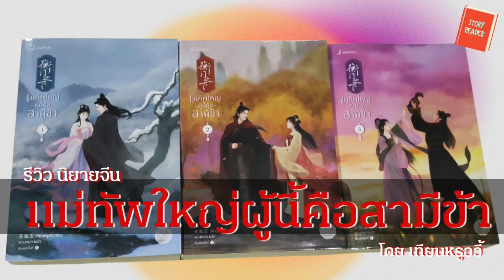รีวิวนิยายจีน แม่ทัพใหญ่ผู้นี้คือสามีข้า โดยเทียนหรูอวี้ 3เล่มจบ สนพ.แจ่มใส Ep.46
เพราะต้องการพึ่งใบบุญของอำนาจจากสามีที่พานพบกันเพียงครั้งเดียวหลังจากแต่งงานกันมานับปี ทำให้หลี่ชีฉือ ต้องดั้นด้นเดินทางมาพบเค้า หากแต่เมื่อพบเจอ คติเดียวที่นางต้องยึดถือคือ หากไม่ได้ตัวเค้าก็อย่าได้หมายจะได้ใจเค้ามาครอง